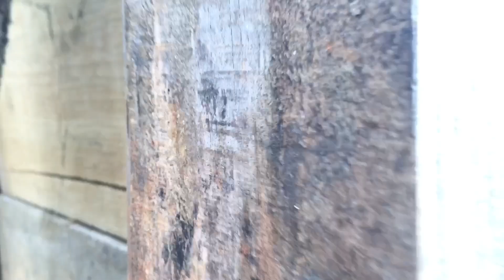Will Sticks Stop a Cannon? Recreating the Battle of Valcour Island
Today we're shooting a stand in USS Philadelphia with our revolutionary war style black powder cannon. Our stand in Philadelphia is made out of 2" thick solid red oak planks. During The Battle Valcour Island in 1776, Benedict Arnold ordered his soldiers to armor up their ships with fascines (bundles of green saplings tightly bound together) in an attempt to block musket fire and small canister shot. Today we're recreating that battle bu armoring up our stand in Philadelphia with a few bundles of fascines and we're going to be shooting it with the standard naval shot from the time to see if the fascines will stop a cannon. Will the fascines stop any projectiles? What kind of damage will they do to the hull? What kind of splinter damage will the hull do to someone on the ship? Let's find out!

00:00-01:54 Intro
01:55-02:44 Target and Fascines
02:55-04:20 First Shot
04:21-05:36 Second Shot
05:37-07:32 Third Shot
07:33-08:55 Fourth Shot
08:56-10:33 Fifth Shot
10:34-11:58 Final Shot
11:59-13:00 Damage Overview
13:01-13:27 Cannonball in Tree
13:28-13:55 Shrapnel Damage
13:56-15:01 Outro

If you have any ideas about things you'd like to see us shoot with the cannon or shoot out of the cannon leave them in a comment below and we will try to get those out for you guys!